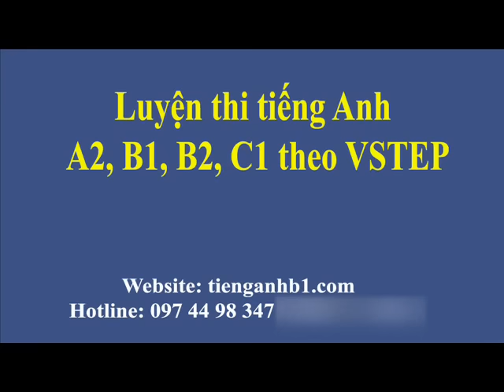Luyện nghe tiếng Anh B1, B2, C1 Vstep Phần 1 Test 01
* Bài tập luyện nghe tiếng Anh B1, B2, C1 Vstep Phần 1: Thông báo hướng dẫn
1. Thông tin kỳ thi Vstep
2. Kỳ thi chứng chỉ tiếng Anh B1
3. Kỳ thi cấp bằng B2 tiếng Anh
4. Thi chứng chỉ tiếng Anh C1
5. Tra cứu lịch thi A2-B1-B2-C1 của các trường thuộc Bộ
6. Đề thi mẫu theo định dạng VSTEP
7. Tham gia cộng đồng luyện thi Vstep A2-B1-B2-C1
* Lớp luyện thi tiếng Anh B1 với giảng viên (trực tuyến hoặc trực tiếp)